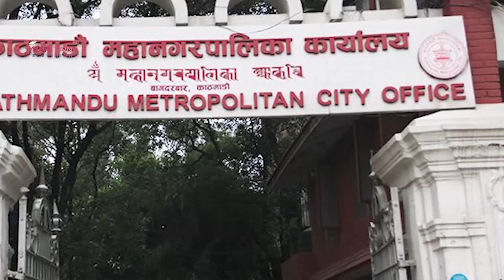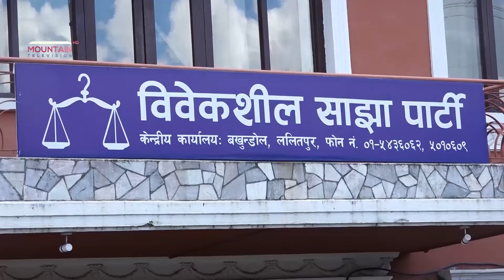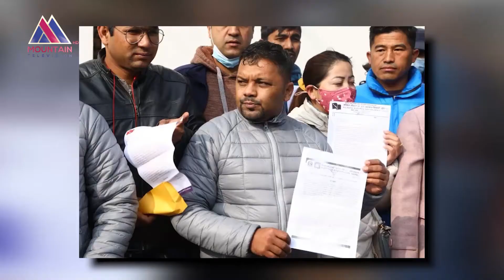जिम्मेवारीमा रहेका युवाहरूको नेतृत्व विकास र निर्णायक भूमिकाबारेको बसह सुरु ||@MountainTVOfficial